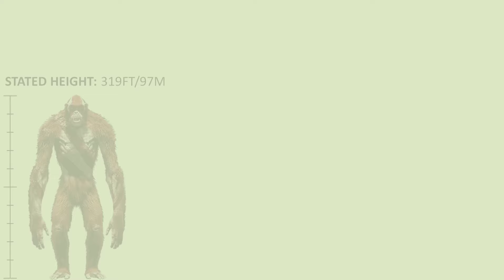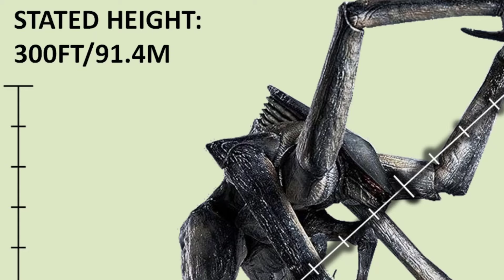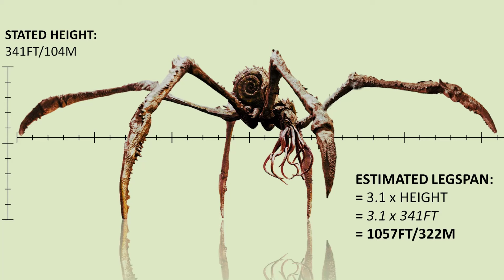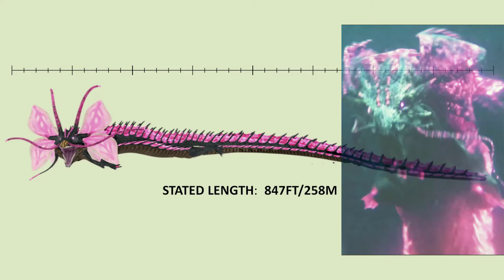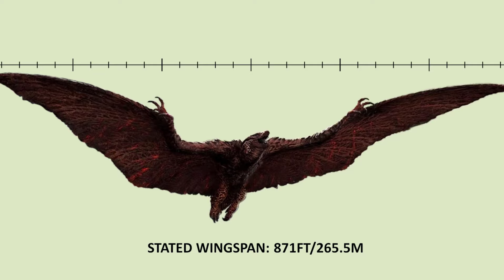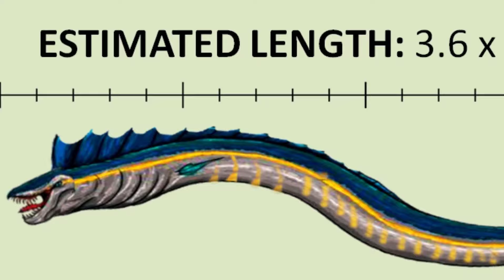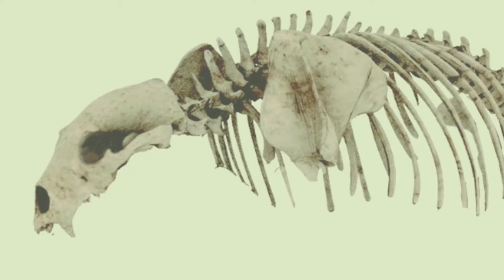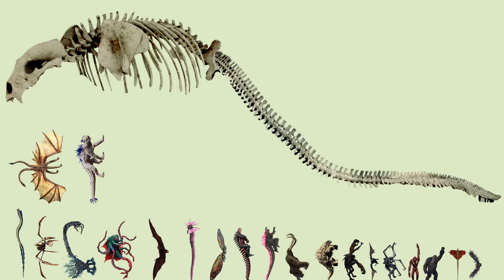Longest Monsterverse Titans by Height, Length, Legspan and Wingspan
IN this video we are going to estimate the sizes of the Monsterverse titans as per their largest dimensions, for example Scylla is 341ft tall but its legspan from tip to tip like how we measure a spider is more than double. Also for Godzilla who is 393ft or 120m tall, his length from the nose to the tip of the tail is totally different. We have done the same for 20 other titans & lets get to them.